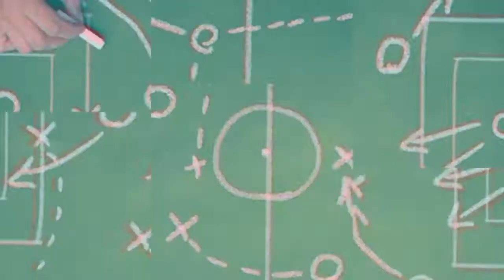▶️ Guillermo Benitez ⚽️ Lateral izquierdo 🇦🇷 ᴴᴰ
El lateral - volante surgido de las inferiores de Argentinos Juniors y de gran presente en Guaraní de Paraguay.
Dinámica, buena recuperación y técnica son las características fundamentales de Guillermo Benítez. Es un lateral con mucha profundidad y despliegue, con buen retroceso y personalidad para salir del fondo con la pelota dominada.
Mostró sus cualidades en Estudiantes de Buenos Aires (2013-15), luego regresó al Bicho de La Paternal (2016-18) y en 2018 llegó a préstamo al "Cacique".